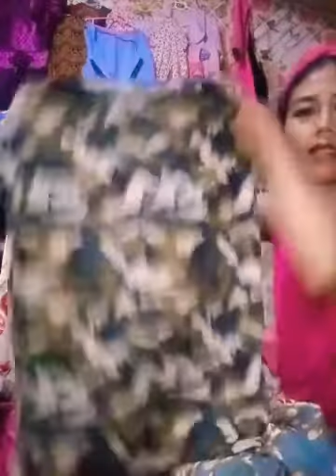Live.. Jualan sambil online tante tante jaman Now..